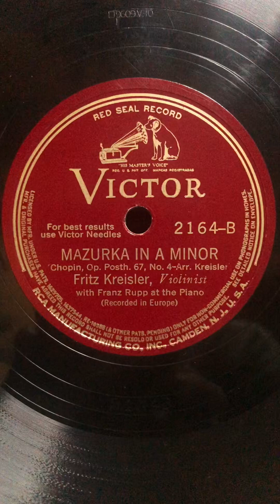Fritz-Kreisler violin Franz-Rupp piano CHIOPIN MAZURKA IN A MINOR by Gramophone HMV 193(5B)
クライスラーのヴァイオリン演奏 ルップのピアノ伴奏 ショパン マズルカ イ短調
蓄音機 HMV193(5B)にて再生